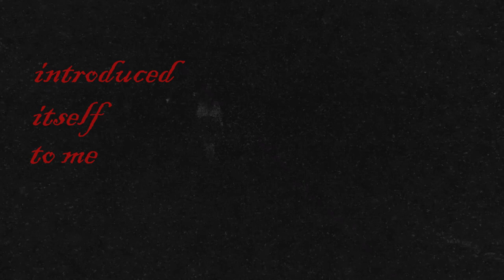haiku NGDyeah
2022 Haiku